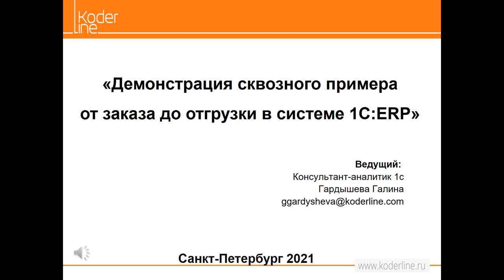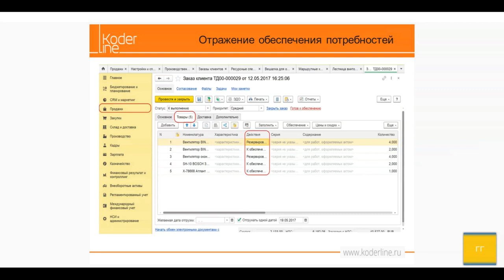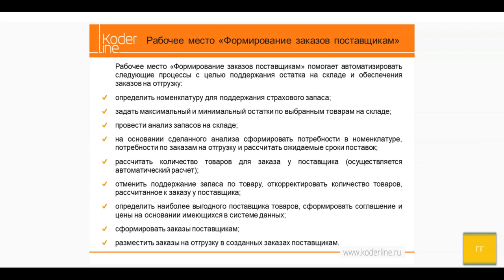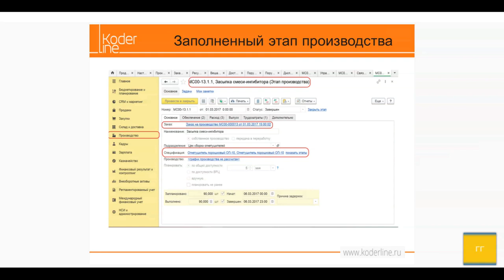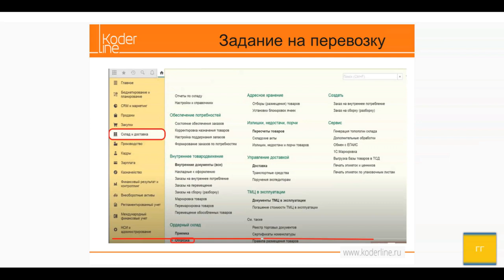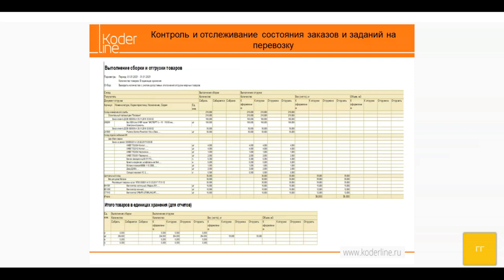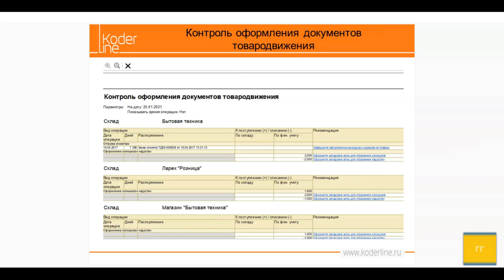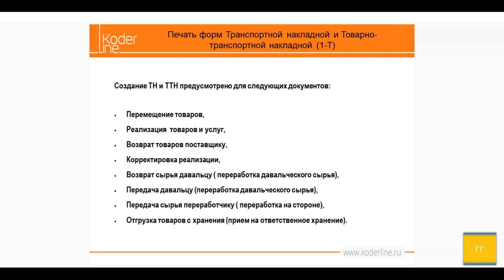Вебинар «Демонстрация сквозного примера от заказа до отгрузки в системе 1С:ERP»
Компания «Кодерлайн» провела вебинар «Демонстрация сквозного примера от заказа до отгрузки в системе 1С:ERP»

Целевая аудитория
для пользователей и специалистов ИТ-подразделений компаний различных отраслей.

Описание
Для большинства торговых и производственных компаний актуален вопрос своевременной заявки товаров, резервирование ТМЦ по заказам клиентов, планирование сроков поступления, полноту обеспечения заказов на производство, доставки заказов до клиентов и забор товаров от поставщиков. При больших объемах производства и реализации очень важна грамотная организация логистики и резервирования ТМЦ под заказ клиента.

На вебинаре рассмотрим, как эффективно отслеживать выпуск продукции, товары в пути, состояния обеспечения ТМЦ по заказам клиентов, резервирование и снятие резерва, зонирование доставки, формирование маршрутов, организацию загрузки автотранспорта.

Программа
1.    Заполнение справочной информации: заказы, зоны доставки, склады, транспортные средства.
2.    Обеспечение заказов клиентов, резервирование товаров под заказ, снятие резервов, составление заявок поставщикам по заказам клиентов.
3.    Указание способа и адресов доставки при оформлении документов.
4.    Оформление заданий на перевозку (маршрутных листов).
5.    Сборка товаров по заданиям на перевозку на ордерном складе.
6.    Оформление отправки товаров по заданию на доставку.
7.    Печать пакета документов, необходимых при оформлении доставки.
8.    Контроль и отслеживание состояния заказов и заданий на перевозку.
9.    Учет рейсов стороннего перевозчика.
10. Сложная доставка.
11. Поручение экспедитору.
12. Печать транспортной и товарно-транспортной накладной.